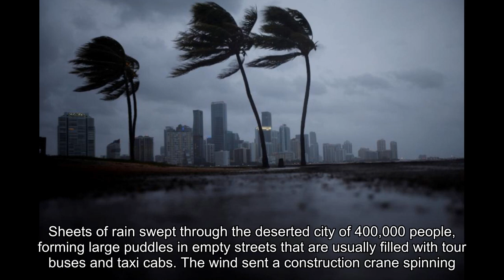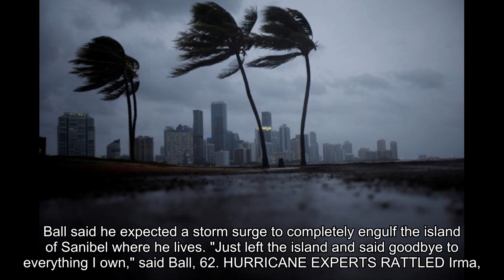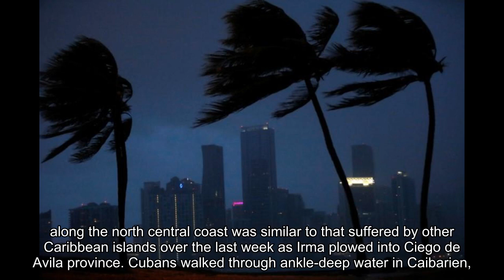Hurricane Irma turns sights on Florida